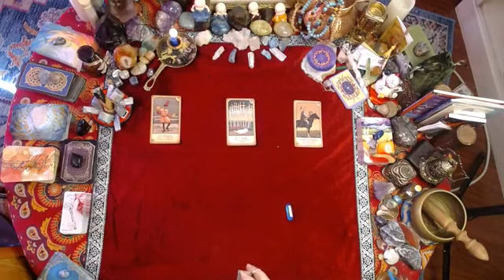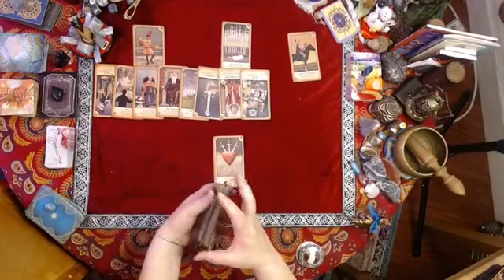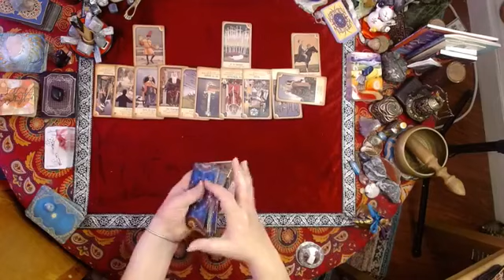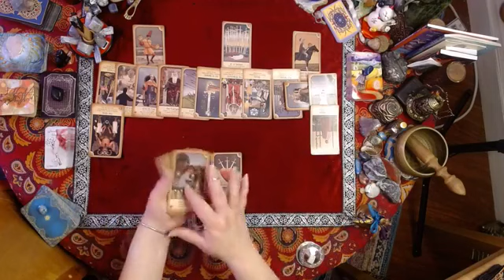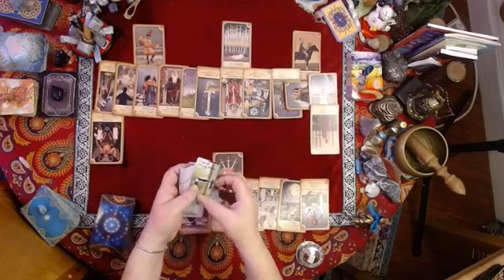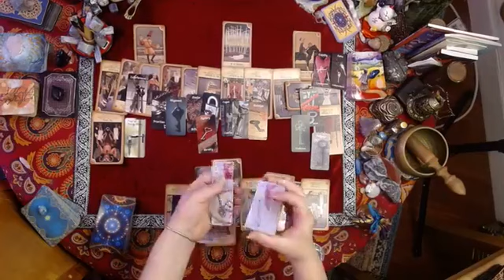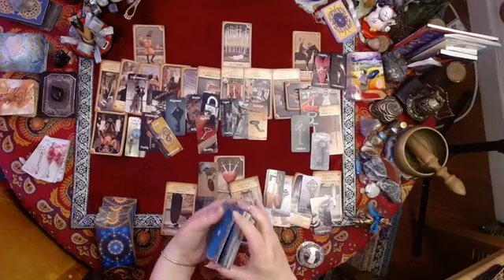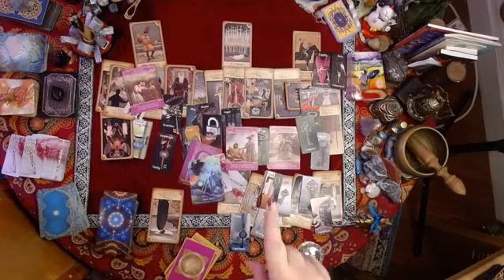PISCES! TIME IS PRICELESS AND SOMEONE TIRED OF WASTING IT ON SOMEONE WHO DON'T HAVE SELF CONTROL!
THIS IS A GENERAL FREQUENCY TAROT STORY OR THE ZODIAC SIGN PISCES.  IF IT'S NOT YOUR STORY PASS A PRAYER A LONG TO THE PERSON THE STORY RESONATES WITH.  IF WE WERE ALL THE SAME WHAT WOULD BE THE POINT OF US BEING HERE?  DO NOT MAKE ANY DECISIONS BASED ON ANY TARORT READING.  THE TRUE FREQUENCY OF TRUTH FOR YOUR PERSONAL FREQUENCY IS WITHING YOU.  FOLLOW YOUR OWN INSTINCT AKA GUT.